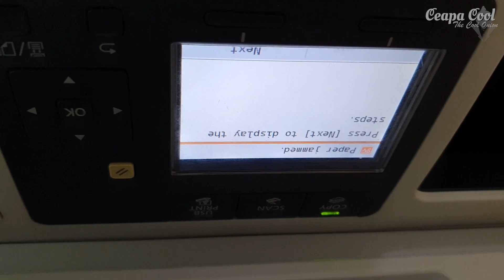Does a printer work upside down?